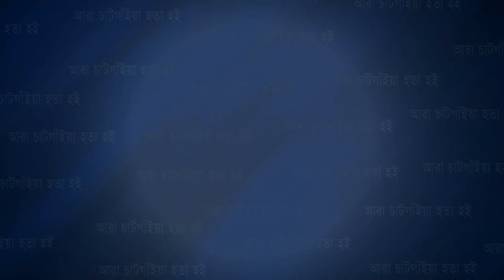নগরীর ফ্রেন্ডস ক্লাব কারাতে একাডেমীর বেল্ট প্রদান অনুষ্ঠিত | Cplus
নগরীর ফ্রেন্ডস ক্লাব কারাতে একাডেমীর বেল্ট প্রদান অনুষ্ঠিত

Slogan: আরাঁ চাটগাঁইয়া হতা হই
Country: Bangladesh
Language: Bengali।Chittagong Language
Broadcast area: Online